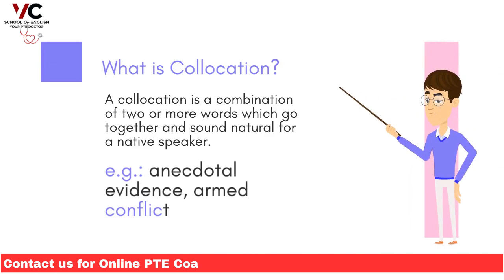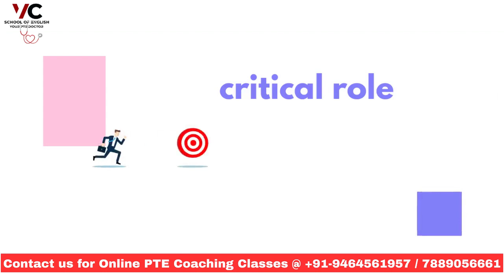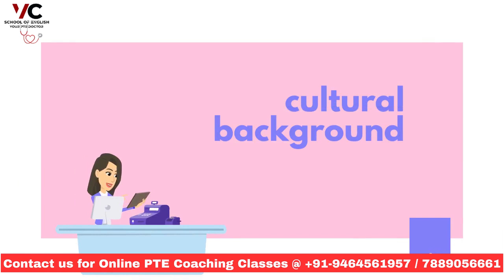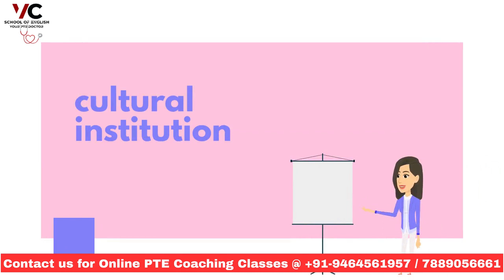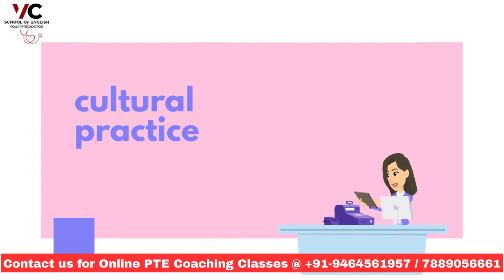PTE Academic Collocation | Collocation? And Adjective-based Collocation | Series - 1.6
𝐓𝐡𝐢𝐬 𝐥𝐞𝐜𝐭𝐮𝐫𝐞 𝐰𝐢𝐥𝐥 𝐭𝐞𝐚𝐜𝐡 𝐲𝐨𝐮 ❞𝐂𝐨𝐥𝐥𝐨𝐜𝐚𝐭𝐢𝐨𝐧❓ 𝐀𝐧𝐝 𝐀𝐝𝐣𝐞𝐜𝐭𝐢𝐯𝐞-𝐛𝐚𝐬𝐞𝐝 𝐂𝐨𝐥𝐥𝐨𝐜𝐚𝐭𝐢𝐨𝐧𝐬.

𝐂𝐨𝐥𝐥𝐨𝐜𝐚𝐭𝐢𝐨𝐧𝐬 are word combinations that are commonly used in English. In the context of 𝐑𝐞𝐚𝐝𝐢𝐧𝐠 𝐟𝐢𝐥𝐥 𝐢𝐧 𝐭𝐡𝐞 𝐛𝐥𝐚𝐧𝐤𝐬 𝐪𝐮𝐞𝐬𝐭𝐢𝐨𝐧𝐬, 𝐤𝐧𝐨𝐰𝐥𝐞𝐝𝐠𝐞 𝐨𝐟 𝐜𝐨𝐥𝐥𝐨𝐜𝐚𝐭𝐢𝐨𝐧𝐬 can be 𝐯𝐞𝐫𝐲 𝐮𝐬𝐞𝐟𝐮𝐥 in helping you to identify the correct word choice for each blank. By understanding which words are commonly used together, you can choose the correct word for the blank that will fit in with the surrounding words and produce a cohesive and grammatically correct sentence. Additionally, familiarity with collocations can help you to recognize common word patterns and phrases in the text, allowing you to read and comprehend the passage more effectively. Therefore, it is important to study and practice collocations when preparing for 𝐑𝐞𝐚𝐝𝐢𝐧𝐠 𝐟𝐢𝐥𝐥 𝐢𝐧 𝐭𝐡𝐞 𝐛𝐥𝐚𝐧𝐤𝐬 𝐪𝐮𝐞𝐬𝐭𝐢𝐨𝐧𝐬 in exams like 𝐏𝐓𝐄 𝐀𝐜𝐚𝐝𝐞𝐦𝐢𝐜.
’𝐑𝐞𝐚𝐝𝐢𝐧𝐠 – 𝐅𝐢𝐥𝐥 𝐢𝐧 𝐭𝐡𝐞 𝐛𝐥𝐚𝐧𝐤𝐬 𝐟𝐫𝐨𝐦 𝐭𝐡𝐞 𝐑𝐞𝐚𝐝𝐢𝐧𝐠 𝐒𝐞𝐜𝐭𝐢𝐨𝐧’ (also known as drag-drop fill in the blanks) is a crucial item type for the PTE exam, as it can be finished quickly and contributes an excellent score to the reading section.

Get reading blanks tips and tricks in Hindi from 90 - all Master trainer 𝐕𝐚𝐫𝐢𝐧𝐝𝐞𝐫 𝐂𝐡𝐨𝐮𝐝𝐡𝐚𝐫𝐲 (𝐕𝐂 𝐒𝐂𝐇𝐎𝐎𝐋 𝐎𝐅 𝐄𝐍𝐆𝐋𝐈𝐒𝐇).